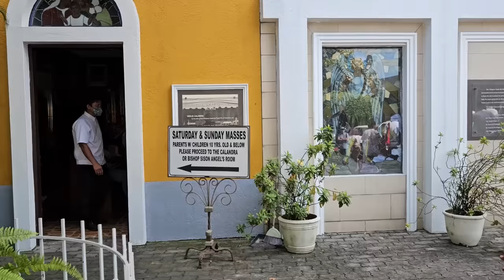Ang Ganda Dito!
Pio of Pietrelcina (born Francesco Forgione; 25 May 1887 – 23 September 1968), widely known as Padre Pio (Italian for 'Father Pius'), was an Italian Capuchin friar, priest, stigmatist, and mystic. He is venerated as a saint in the Catholic Church, celebrated on 23 September.[2]

Pio joined the Capuchins at fifteen and spent most of his religious life in the convent of San Giovanni Rotondo. He was marked by stigmata in 1918, leading to several investigations by the Holy See. Despite temporary sanctions imposed by the Vatican, his reputation kept increasing during his life, attracting many followers to San Giovanni Rotondo. He was the founder of the Casa Sollievo della Sofferenza, a hospital built near the convent of San Giovanni Rotondo.[citation needed]

After his death, his devotion continued to spread among believers all over the world. He was beatified on 2 May 1999 and canonized on 16 June 2002 by Pope John Paul II. His relics are exposed in the sanctuary of Saint Pio of Pietrelcina, next to the convent of San Giovanni Rotondo, now a major pilgrimage site.[3]